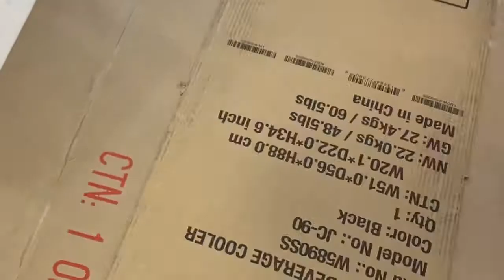Faux Wood from Cardboard!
Faux wood planks from recycled cardboard.
In this quick DIY tutorial, Sherri shows how to use a wood graining tool and acrylic paint to create realistic wood boards. She uses a wood graining tool you can purchase at most hardware stores, and regular acrylic paint!